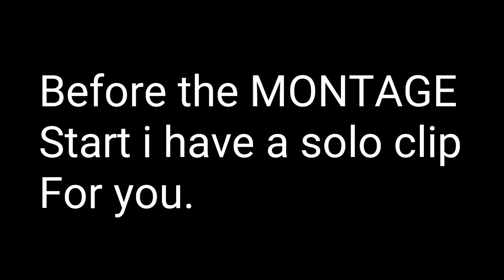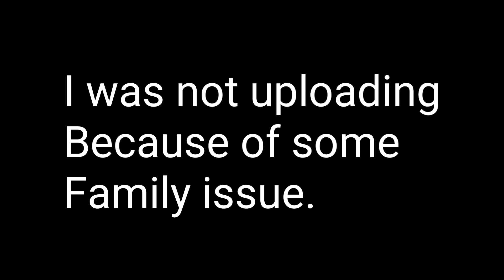MEGA SKYWARS IN MCPE!?!?! MCPE#1 TSW#1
Ok. The title might be clickbait but it is really enjoyable and feel like we are playing Mega skywars.